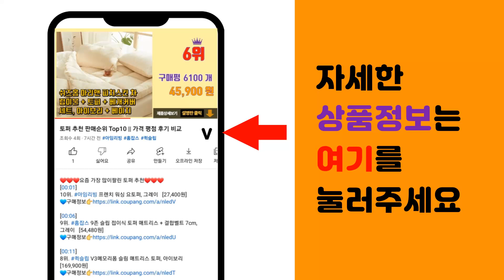휴대폰케이스 추천 판매순위 Top10 || 가격 평점 후기 비교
❤️❤️❤️요즘 가장 많이팔린 휴대폰케이스 추천❤️❤️❤️

[00:01]
10위. 우리미라클 천연가죽 스네이크 소가죽 지갑 백포켓 다이어리 케이스 갤럭시 노트20 (SM-N [21,900원]

[00:06]
9위. 메오르 루아 다이어리 휴대폰 케이스 [8,900원]

[00:11]
8위. 까미또 베네트 콤보 소가죽 다이어리형 휴대폰 케이스 [29,800원]

[00:16]
7위. 헤르쉬 사피아노 가죽 백포켓 지갑 다이어리 카드 휴대폰 케이스 [18,240원]

[00:21]
6위. 폰누리 미라쥬 소가죽 지갑형 카드수납 다이어리케이스 [16,520원]

[00:26]
5위. 모건 하운드 체크 지퍼 지갑 다이어리 휴대폰 케이스 + 스트랩 [14,500원]

[00:31]
4위. 카리나 지퍼 다이어리 대용량 지폐 동전 카드 수납 스트랩 갤럭시 S10 S20 S21 S2 [25,900원]

[00:36]
3위. 에스엠씨 피스타 가죽 지퍼 지폐카드수납 다이어리 휴대폰 케이스 + 스트랩 [25,650원]

[00:41]
2위. 갤럭시 아이폰 신지모루 맥세이프 M 에어클로 베이직 마그네틱 휴대폰 케이스 [13,150원]

[00:46]
1위. 신지모루 에어클로 휴대폰 케이스 [9,730원]